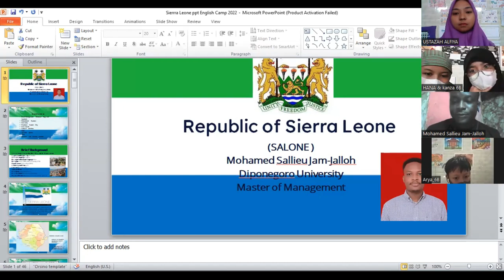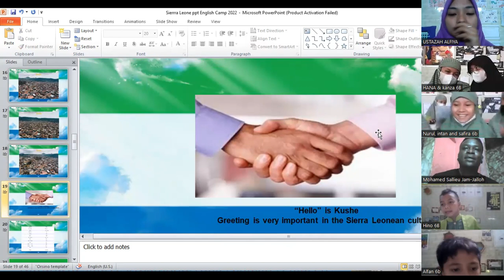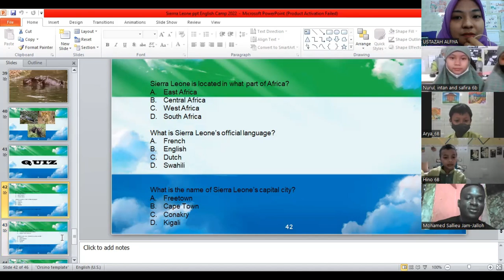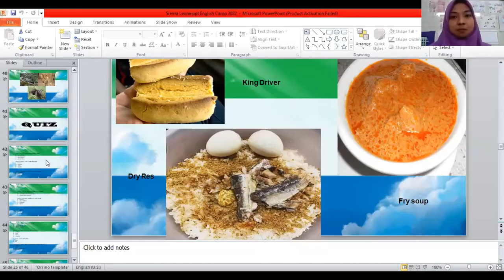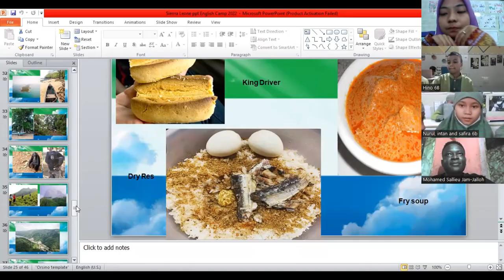All About Salone | Guest Teacher Sixth Grade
Wow.. we so excited for guest teacher event..
Why?
Because we have many guest teacher from all around the world ...🤩🤩🤩🤩
Thank you for sharing and give knowledge for us... Nice to meet you 🤩🤩🤩